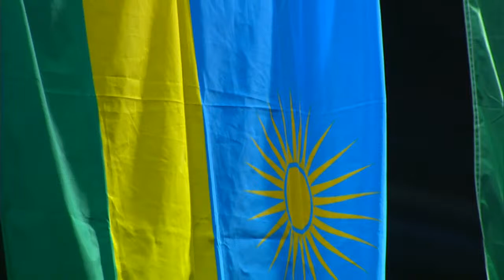Burkina Faso 🇧🇫 vs Rwanda 🇷🇼 | CAVB Volleyball Men's Africa Nations Championship DAY 3 | 09.09.21